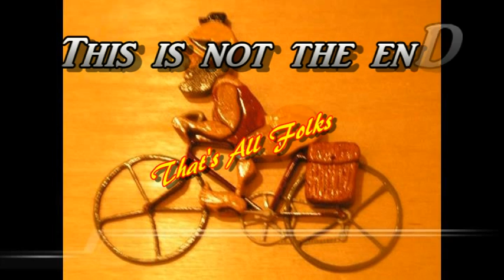Resident Alligator of Honesty Lane Lagoon Sun City Comes out to Soak up the Heat of the Sun.